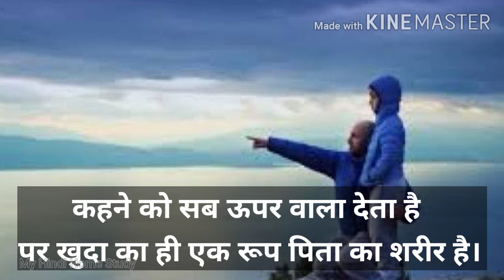पिता पर एक बेहतरीन कविता|Father's Day Poem